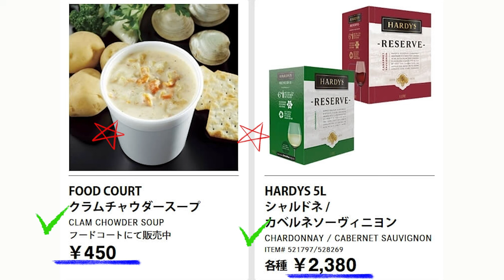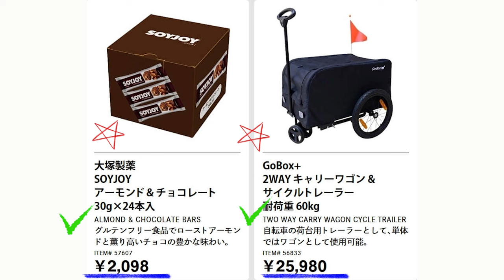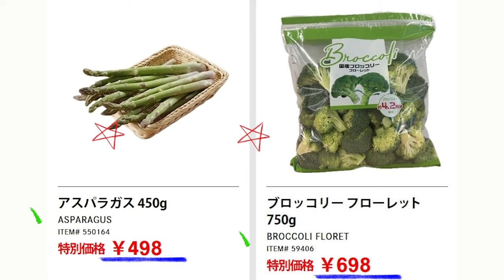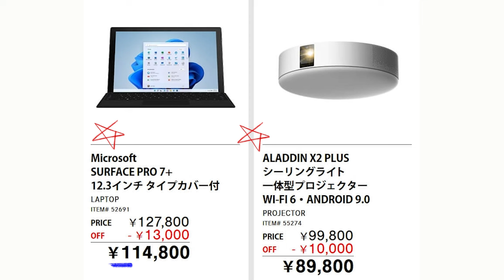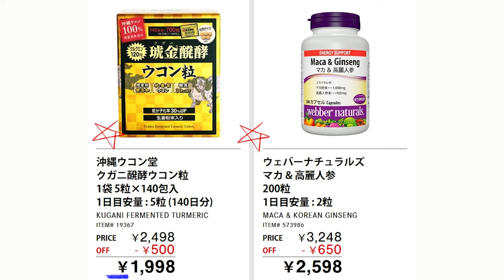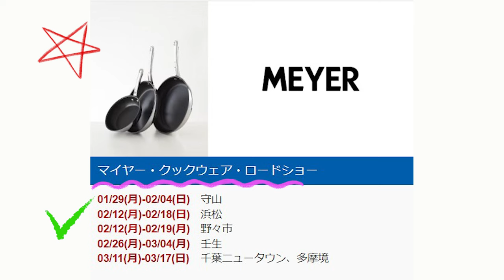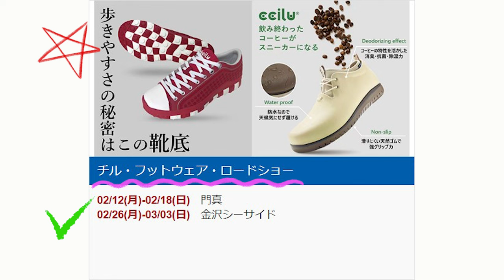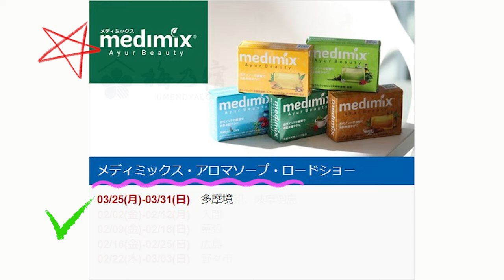【2024 02 23】コストコ magazine セール クーポン 最新 情報 【HOT DEALS AT COSTCO!】